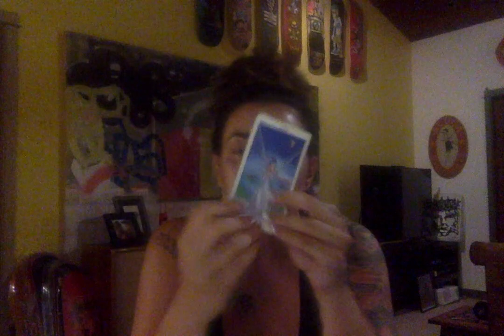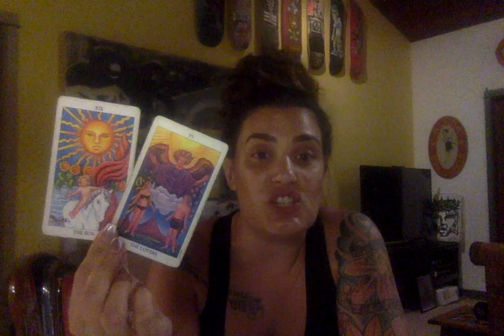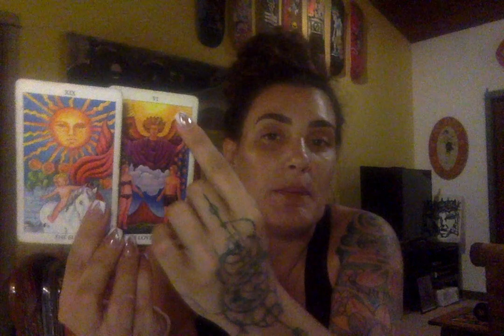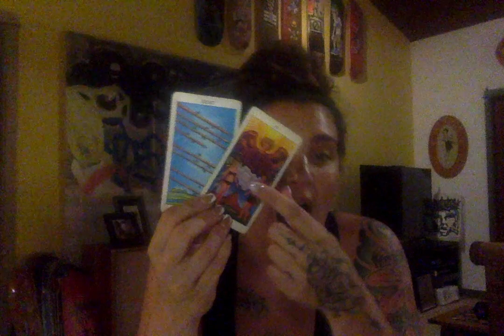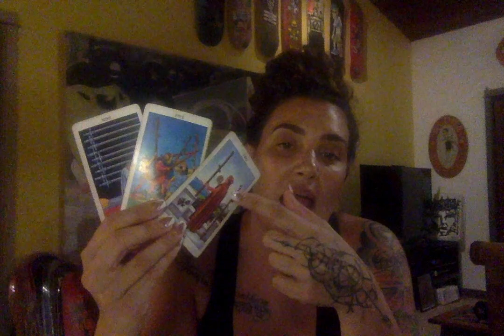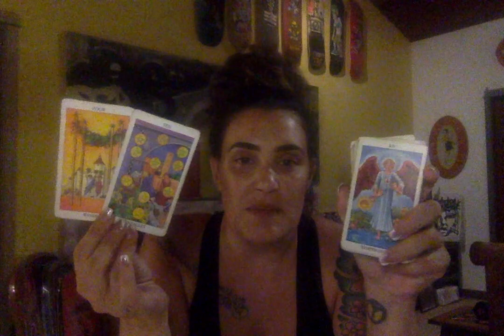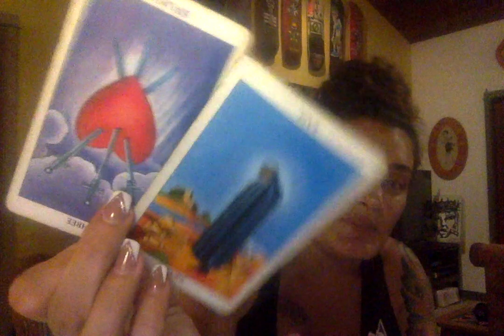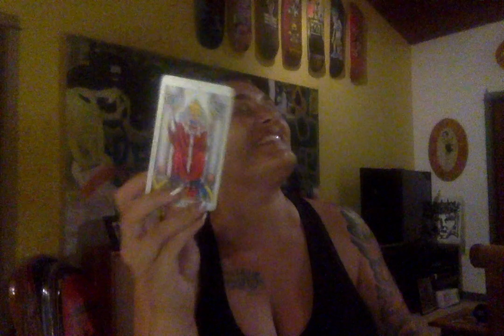COLLECTIVE LOVE READING: THEY TRY TO DISTRACT YOU FROM.... THE ONE!!!!